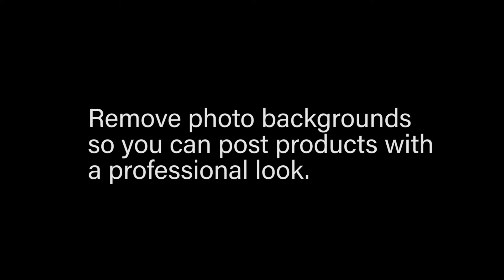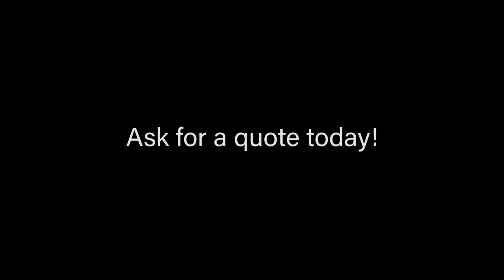Iberian Import Ceramics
Remove the background from your images for professional looking online products.

for more information.